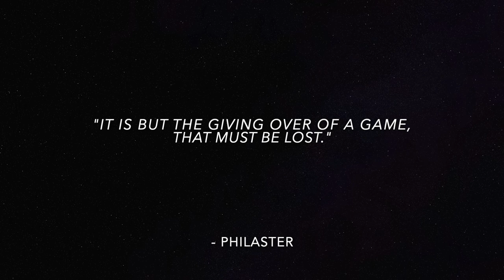The dark Gothic story of The Prayer by Violet Hunt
Tonight’s story is Violet Hunt’s Gothic tale of love, grief, and horror. The Prayer is a slow burn with an increasing sense of dread culminating in a surprising twist.

Aubrey Beardsley illustrations are in the public domain, courtesy of Wikimedia Commons

Tantalus image also courtesy of Wikimedia Commons

Audio track by Pixabay user Danil_Shostak, used with the Pixabay license

00:00 Introduction
00:54 Part One
09:55 Part Two
20:00 Part Three
30:42 Part Four
59:25 Commentary and additional information